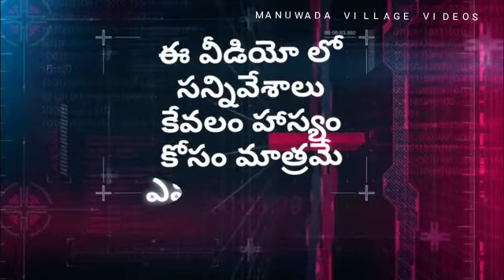అనుకోకుండా కోటలోకి|| MWD Videos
this is for old video but now upload some reasons